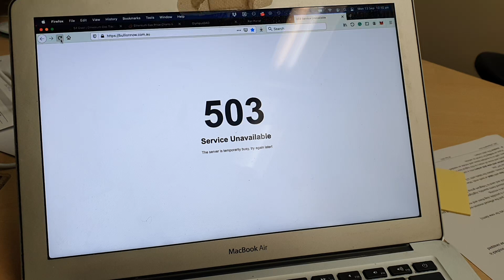Website in and out, but have no fear!